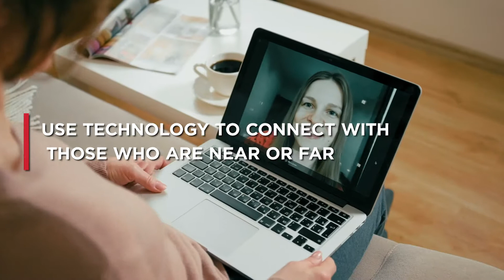5 Tips During These Stressful Times | AmCap Home Loans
5 Tips During These Stressful Times by AmCap Home Loans

We are so grateful to our homebuyers for putting your trust in us with one of your biggest investments. During this time of uncertainty with COVID-19 (the coronavirus) circulating around our country, I wanted to personally update you to let you know that AmCap Mortgage, Ltd. and its divisions still believe in the American Dream and are committed to helping you bring that dream to fruition.